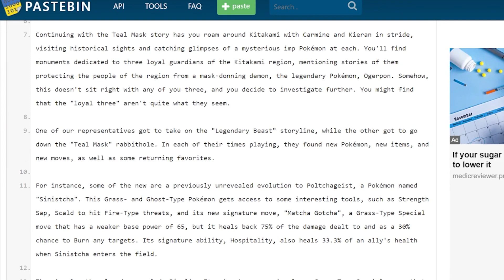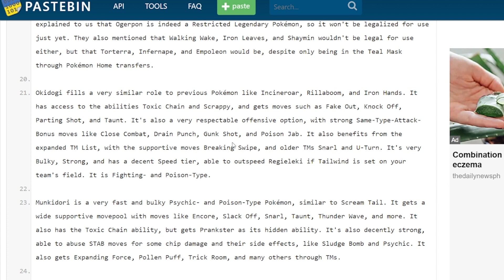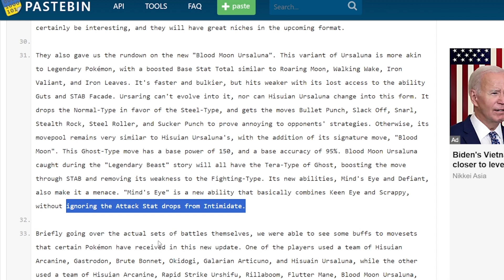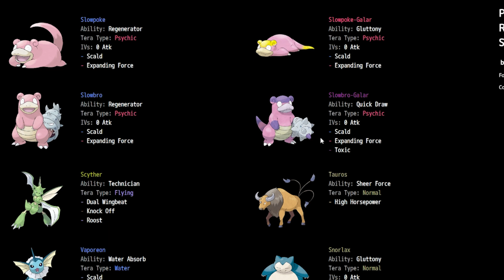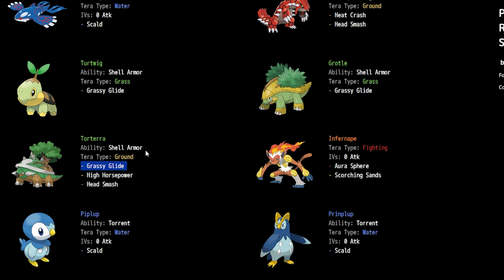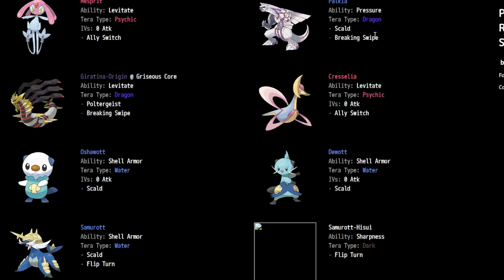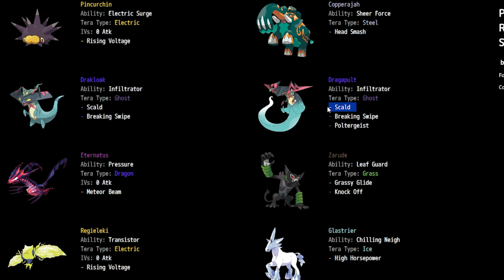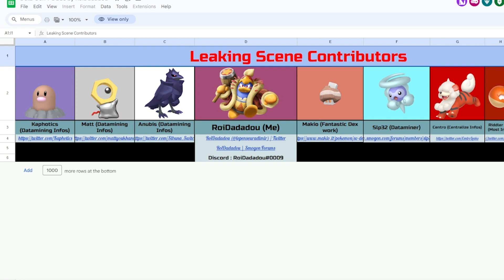RAMBLING ABOUT SV DLC LEAKS (Teal Mask) - Pokemon Scarlet/Violet VGC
Just one amateur vgc guy speaking about something he doesn't totally know about.

ALSO Teal Mask Leaks.